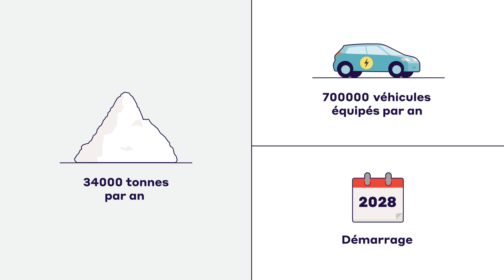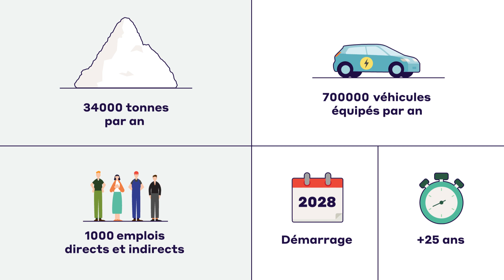Débat mine de lithium Allier : Imerys présente son projet de mine de lithium en 3mn (avril 2024)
Ouvrir une mine de lithium dans l'Allier pour produire des batteries de véhicules électriques ? La société minière Imerys vous présente son projet : Infrastructures industrielles, mine, plateforme de chargement, usine de conversion... Découvrez les composantes et caractéristiques de son projet en 3 minutes !

Vous avez 4 mois pour participer au débat public : questionnez l'opportunité du projet, posez vos questions à Imerys et RTE et partagez vos avis et recommandations.

Vidéo réalisée dans le cadre du débat public sur le projet de mine de lithium dans le département de l’Allier porté par Imerys et RTE, organisé par la Commission nationale du débat public du 11 mars au 7 juillet 2024.